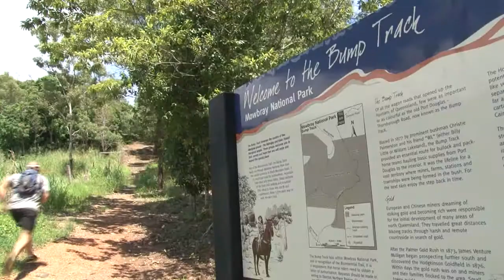Great Barrier Reef Marathon Festival 2014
Registration is now open for the 2014 CANEGROWERS Great Barrier Reef Marathon in Port Douglas. Held on November 9th of this year, the running festival will host a range of distances including a 74km Ultra Marathon; 42.2km Marathon with Olympic legend Steve Moneghetti, 21.1km Half Marathon, 10km, 5km and a COLES 2.5Km Junior Dash. The event showcases all that is beautiful Tropical North Queensland. From the flat, pristine sands of Four Mile Beach, past the canefields and into the Mowbray Valley behind Port Douglas ... this is what seperates the endurance athletes from the sprinters. Both the Ultra and the full marathon begin their journey up The Bumo Track and into the stunning rainforest of Black Mountain Road.
For the ultimate challenge to the family getaway, the CANEGROWERS Great Barrier Reef Marathon has something for everyone.